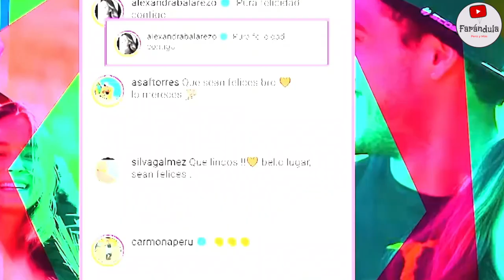¡LA EXTRAÑA! HUGO GARCÍA ENVÍA MENSAJE A MAFER NEYAR! "NO ME BORRAS" BALAREZO TRISTE 😭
¡SE MANDAN INDIRECTAS! HUGO GARCÍA ENVÍA INDIRECTA A SU EX MAFER NEYRA "YO SOY ESE TATUAJE QUE TU NUNCA BORRAS" QUÉ DIRÁ ERNESTO CABIESES?
ALEXANDRA BALAREZO SE PONE TRISTE!